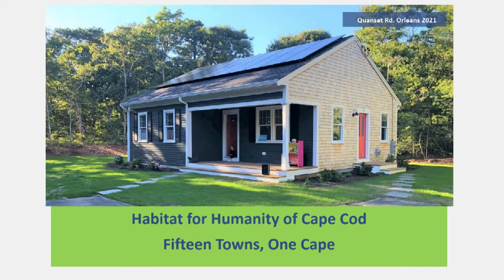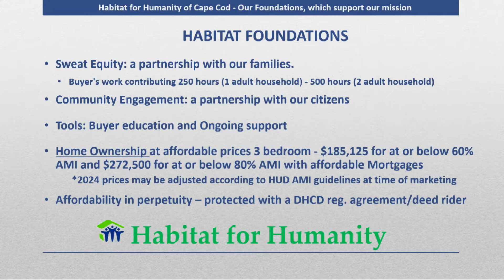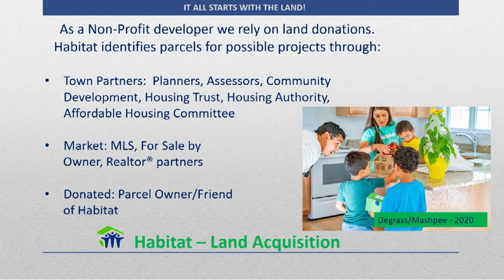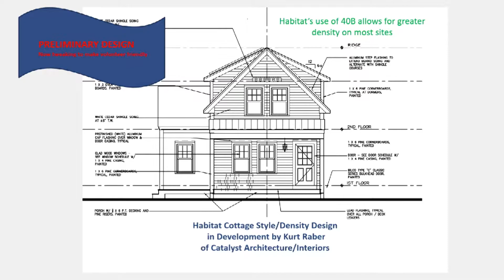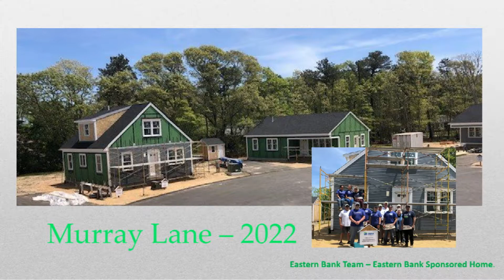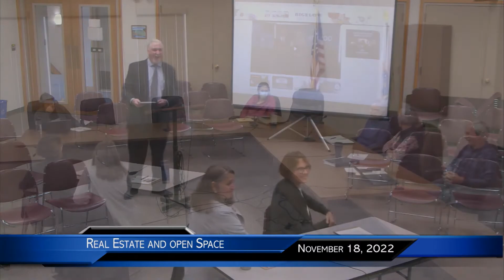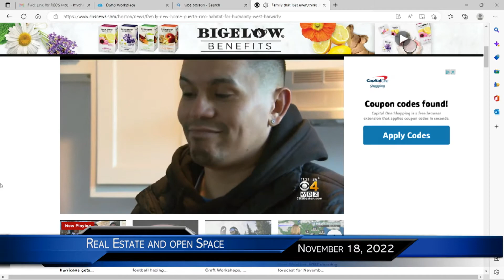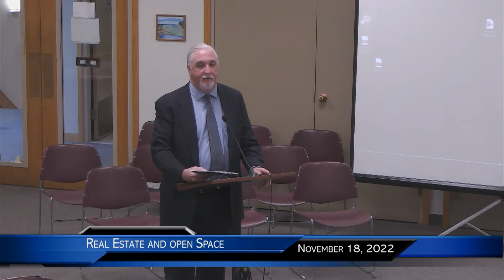Real Estate and Open Space Committee Meeting November 18, 2022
Nov. 18th 2022 meeting of the Harwich Real Estate and Open Space Committee